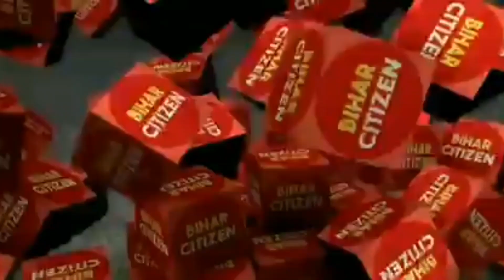भाजपा मंडल अध्यक्ष ने समस्तीपुर जिला मुख्यालय पर मुफसिल थाना प्रभारी का पुतला दहन किया।।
samastipur समस्तीपुर के जितवारपुर मे राजा महतो का बासगीत पर्चा का जमीन पर अवेध कब्जा भूमाफिया के द्वारा किया गया था, जिसकी जानकारी मुफलिसी थाना को हई थी, विगत 3वर्षों से राजा महतो अपने बूढ़ी मा बीवी बच्चों के साथ सड़क पर है, जिसके लिये राजा महतो समय समय पर थाना जिला प्रशासन को अवगत कराते रहें है, पर किसी भी तरह की कोई सुनवाई नहीं हुई, जिसको लेकर राजा महतो ने जिला प्रशासन के सामने आत्म दाह करने का ज्ञापन सौंपा, जिसके बाद सर्किल ऑफिसर ने कहा की ये मामला कोर्ट मे लंबित है। एक गरीब परिवार अब कोर्ट के फैसले का इंतजार करते रहे।